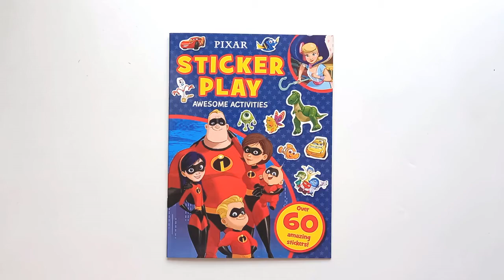Pixar Sticker Play